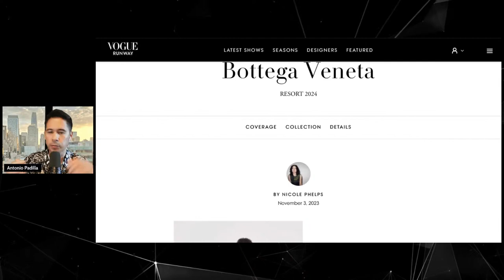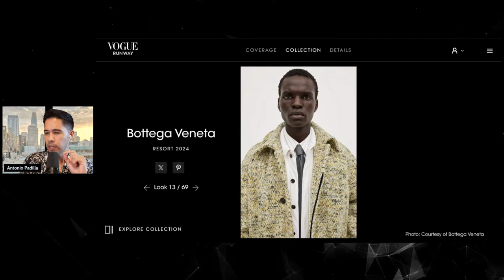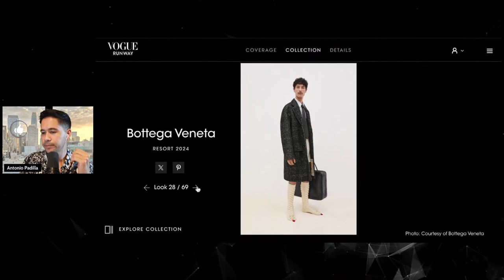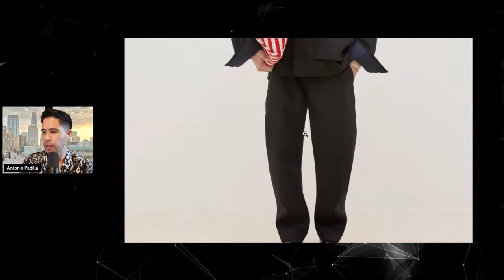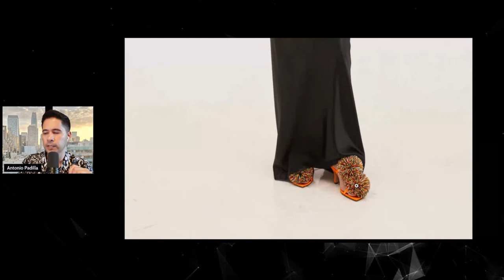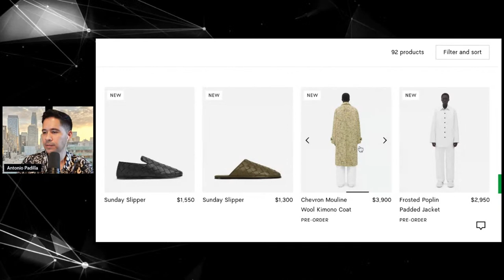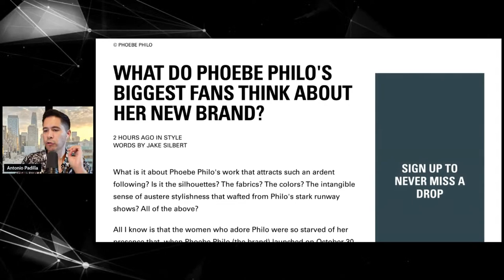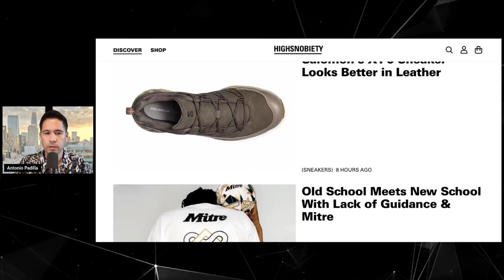Bottega Veneta Resort Collection, Phoebe Philo | immaculate LIVE.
Welcome to the immaculate show. This is a livestream where we discuss fashion news topics, collections, designers, and all things fashion. I allow everyone to voice their opinion and join in on the discussion. Everyone is allowed to join me on the stream. I want to make this to be a community where everyone's voice can be heard.

Chapters
0:00 – Intro
2:26 – Bottega Veneta Resort 2024 Collection
6:28 – Bottega Veneta Resort 2024 Looks Overview
47:43 – Bottega Veneta Prices for Resort Collection
1:00:54 – Bottega Veneta Using Viral Marketing with Celebrities
1:05:32 – What Do Phoebe Philo’s Biggest Fans Think of Her New Brand?
1:17:10 – Outro